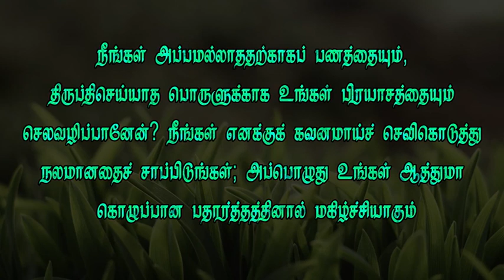Short message 749